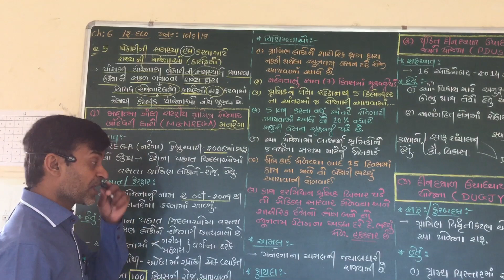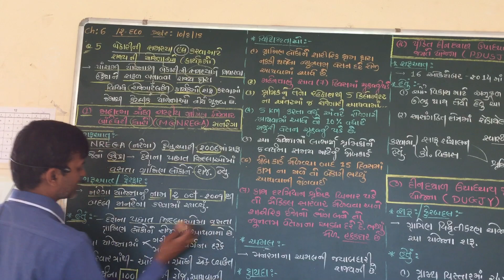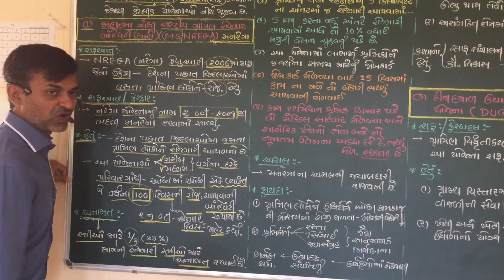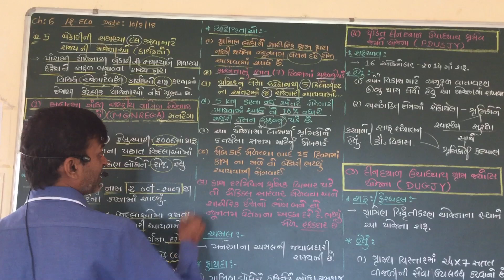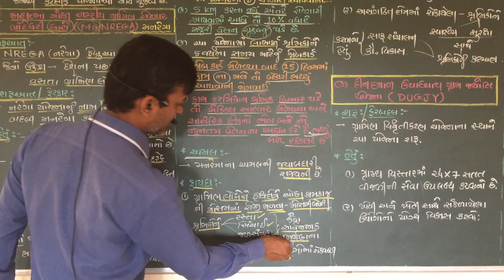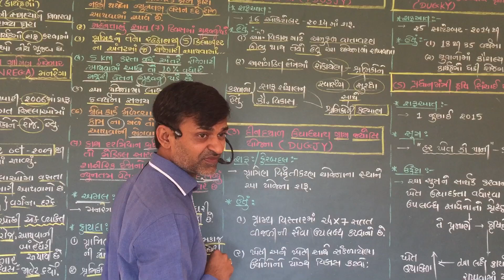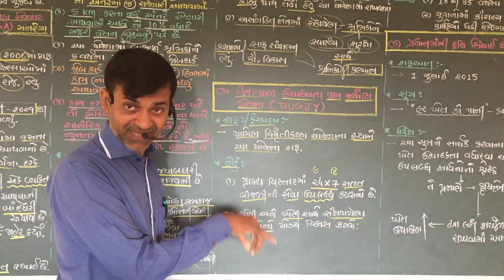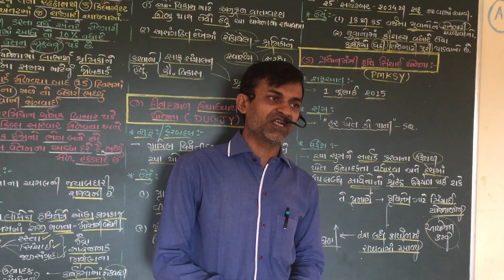Economics|Gujrati|arts|commerce|std12|ch6|qus5|bekarinisamsyahalkarvaniRajayniYojnakekarykarmo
Economics|Gujrati|arts|commerce|std12|ch6|qus5|bekarinisamsyahalkarvaniRajayniYojnakekarykarmo|ધોરણ12|ગુજરાતીમાધ્યમ|અર્થશાસ્ત્ર|પાઠછ|પ્રશ્ન5|આર્ટસ|કોમર્સ |બેકારીનીસમસ્યાહલકરવારાજ્યનીયોજનાકેકાર્યક્રમ।